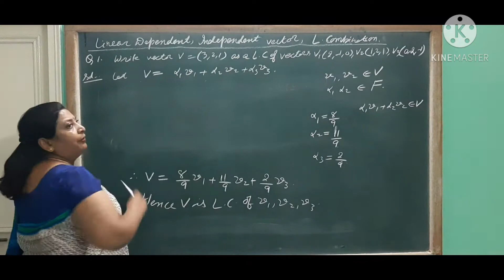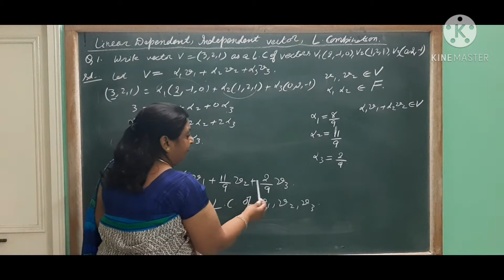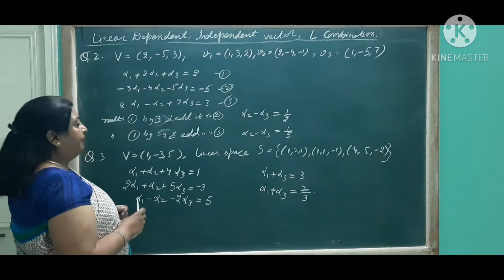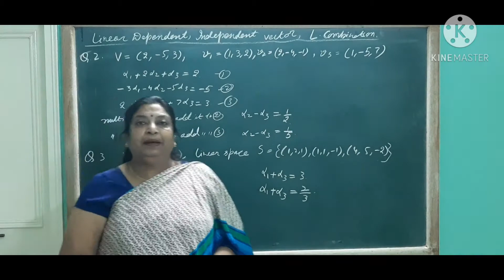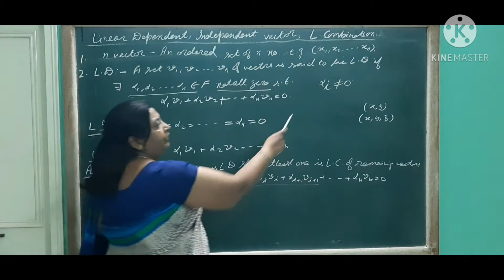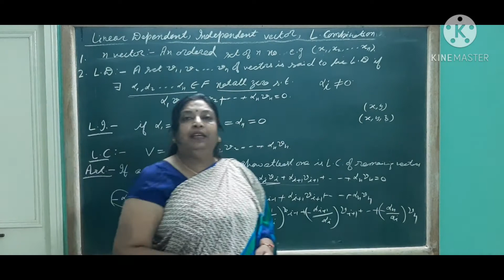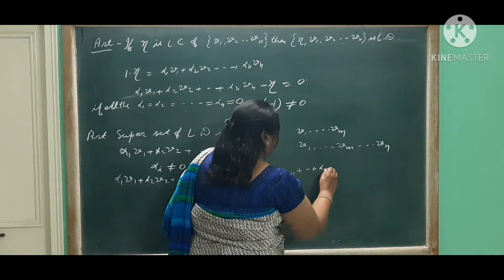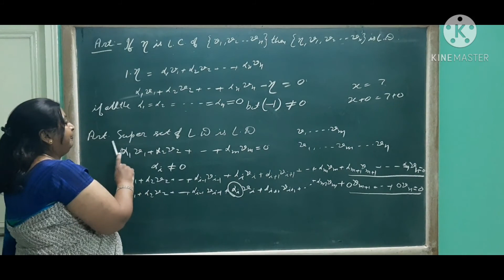Linear algebra - Linear dependent, independent, linear combination of vectors 2(a)